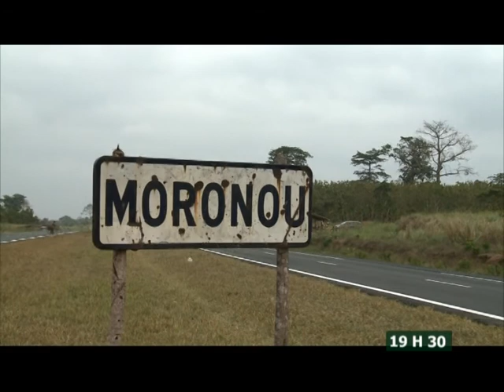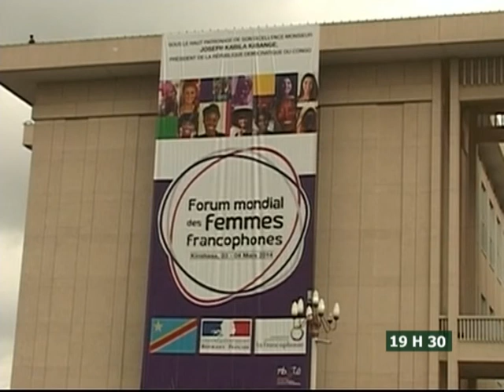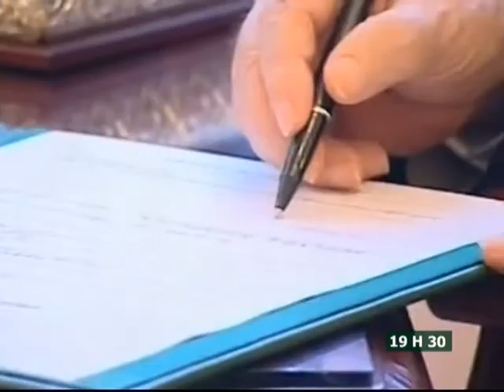Le 19 H 30 de RTI 2 du 4 Mars 2014 avec Juliette Weah